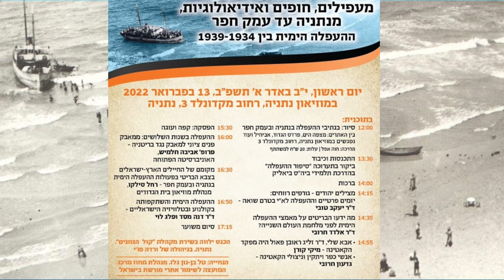פרופ' אביבה חלמיש - ההעפלה בשנות השלושים: ממאבק פנים ציוני למאבק נגד בריטניה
יום עיון:
מעפילים, חופים ואידיאולוגיות,
מנתניה עד עמק חפר
ההעפלה הימית בין 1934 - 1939
יום ראשון, י״ב באדר א׳ ה׳תשפ״ב, 13 בפברואר 2022
הנחייה: טל בן-נון גלז מנהלת מחוז המרכז המועצה לשימור אתרי מורשת בישראל.
ברכות:
אהרון אורגד - המשנה לראש העיר, הממונה על התרבות והאירועים.
חיזקי סיבק –  סגן ומ"מ ראש מועצת עמק חפר .

סיור בנתיבי העפלה ישי שמידוב
הרצאות:
 מצילים יהודים - גורפים רווחים: יזמים פרטיים וההעפלה לא"י בטרם שואה - ד"ר יעקב טובי

מה ידעו הבריטים על מאמצי ההעפלה הימית לפני מלחמת העולם השנייה? - ד"ר אלדד חרוב

אבא שלי, ד"ר זליג ראובן פאול, היה מפקד הקאטינה - מיקי קורן

אנשי כפר ויתקין וניצולי הקאטינה - גדעון חרובי

ההעפלה בשנות השלושים: ממאבק פנים ציוני למאבק נגד בריטניה - פרופסור אביבה חלמיש, האוניברסיטה הפתוחה

ההעפלה הימית והשתקפותה בקולנוע ובטלוויזיה הישראליים, ד"ר דנה מסד ופלג לוי

הכנס ילווה בשירה על ידי מקהלת "קול  הגוונים", נתניה, בניהולה של ורדה פרי